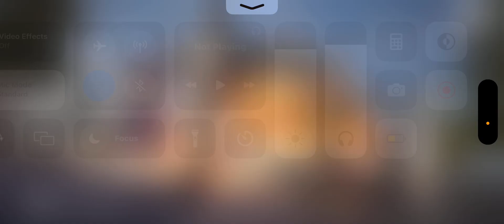Full rush gameplay in livik with funny moments in Arabic lobby 👍😂😳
tdm challenge, tdm challenge 1 vs 1, tdm challenge 1 vs 4, tdm challenge 1 vs 3, tdm challenge m24, tdm challenge pubg, tdm challenge 1 vs 4 bgmi, tdm challenge 1 vs 4 m24, tdm challenge 1 vs 1 m416, tdm challenge live